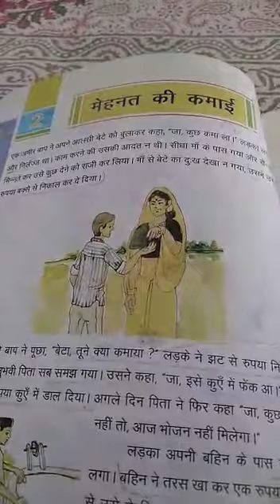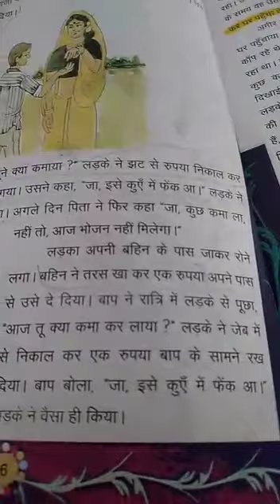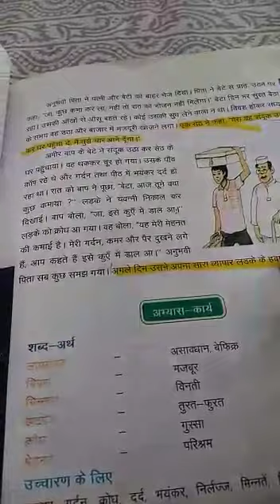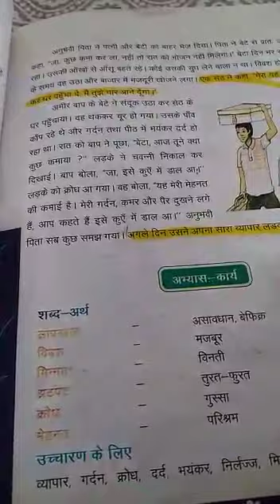Leeson 2 part 2 date 05.05.2020